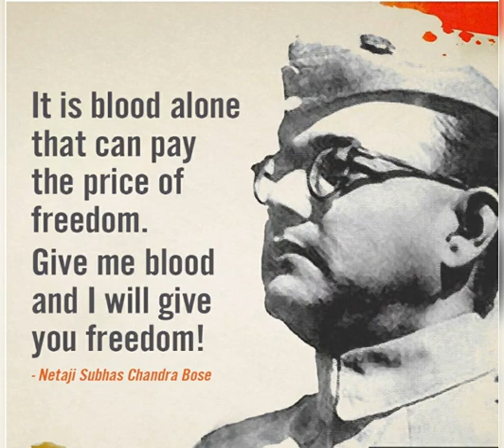Netaji Birthday Status/Netaji's Rare Picture and Quotes/23rd January Status/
Netaji Subhashchandra Bose status a soldier in Azad Hind Fauj shares how he remembers Netaji
Netaji Subhashchandra Bose The Captain Of India and Azad hind Fauj | netaji Jayanti 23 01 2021
Netaji birthday , 23rd January , Subhas Chanda Bose birthday , Subhas Chandra Bose janma jayanti